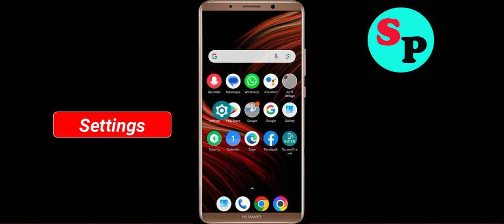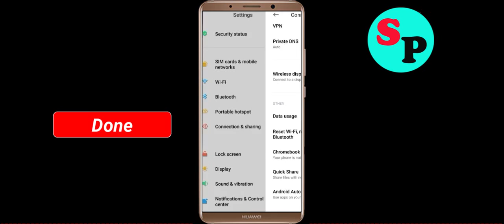Beauty Care! App Network & No Internet Connection Error Problem in Android Smartphone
Hello, Todays in this video section, i will show you How To Beauty Care! App Network & No Internet Connection Error Problem in Android Smartphone. If you are facing same problem in your android phone then it will help you to get rid of this problem. Just follow tutorial to solve this issue. Just follow the basic steps to solve this issue. If you are facing same issue in your android mobile then follow the simple steps to fix this issue.

1).Restart your phone.
2).Disconnect and reconnect Wi-Fi or change to another Wi-Fi.
3).Check for Data Packet Loss
4).Force close Beauty Care! and clear cache.
5).Update Beauty Care! and Operating System.
6).Reinstall Beauty Care!

How to fix Beauty Care! App Network Connection Error Android Fix issue
Easy fix Beauty Care! App Network Connection Error Android
Fix Network connection solution inBeauty Care! App In Android Fixed
Beauty Care! Not working and not open issue
Network and Beauty Care! Internet connection problem inBeauty Care! App
Fix NoBeauty Care!net Connection Problem solved issue fixed..
How To Solve / Beauty Care! App Network & Beauty Care! Internet Connection Error in Android & Ios
Beauty Care! App Network Connection Error Android

How To Beauty Care! network issue in Android Mobile Phone...